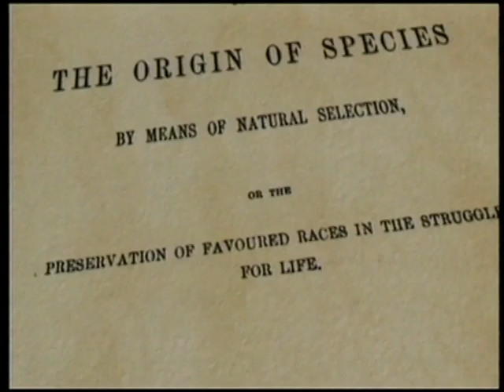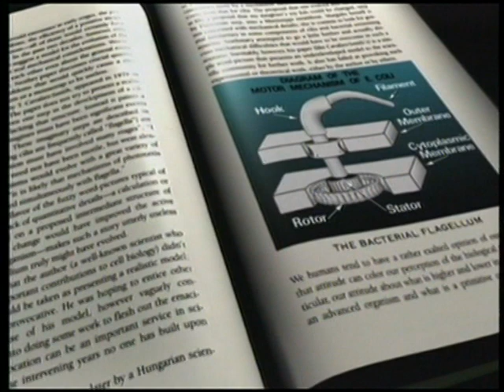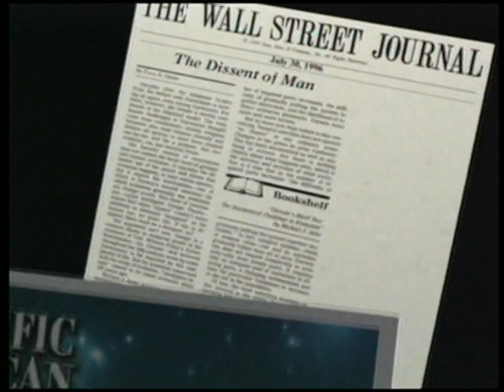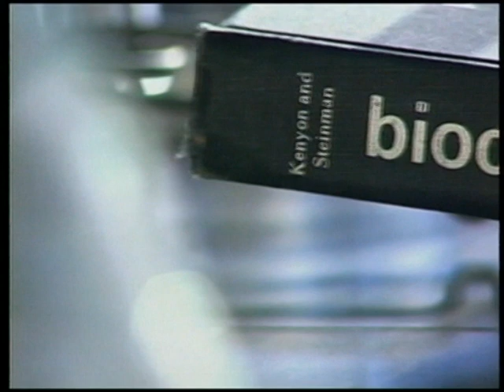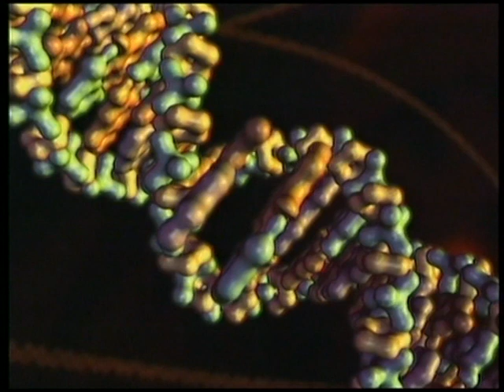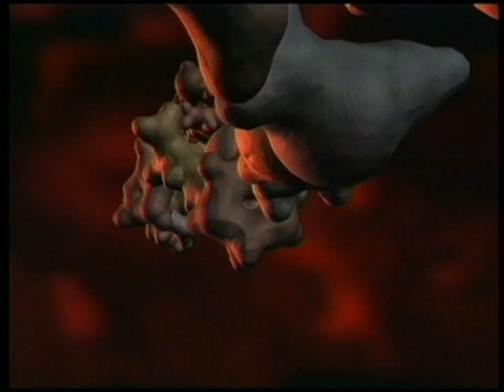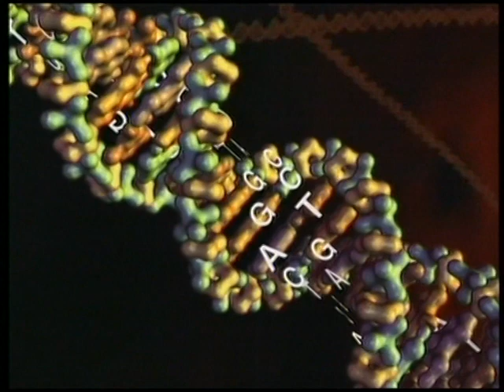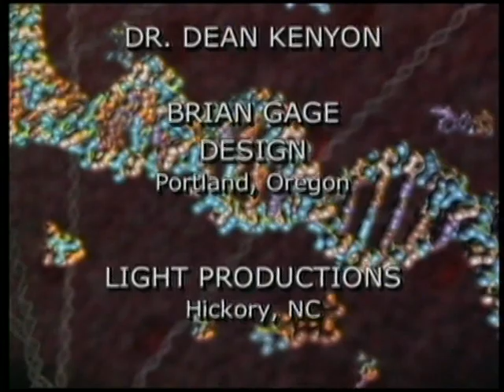Odomykanie tajomstva života.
Prírodopisný dokumentárny film o inteligentnom dizajne z roku 2002. Poukazuje sa tu na vedecké dôkazy o existencii inteligentného Stvoriteľa. Podrobnejšie informácie o tomto filme, sa nachádzajú na internetovej webovej stránke Podrobnejšie dáta o inteligentnom dizajne, sú na